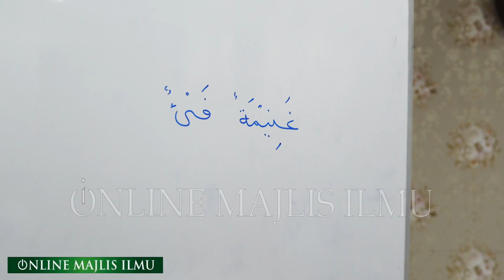Ustaz Firdaus Subhi ᴴᴰl Syarah Kitab Riyadhus Shalihin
▬▬▬▬ ●  VENUE & DATE  ● ▬▬▬▬

JUMAAT | 06 MAC 2020 | 11 REJAB 1441 H

▬▬▬▬▬▬▬ ● MY GEAR ● ▬▬▬▬▬▬▬
▼ Software/Apps/Instrument Used ▼

● Lens attached at camera = SONY GM 70 200mm f2.8

● Maintenance Peralatan
● Upgrade Peralatan
● Sara Hidup

KAMARUDDIN ISAH